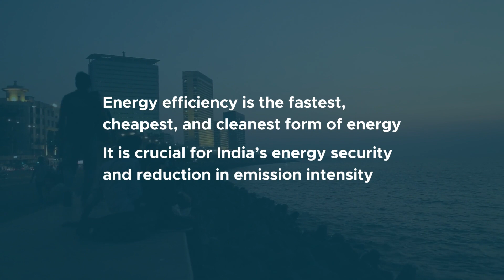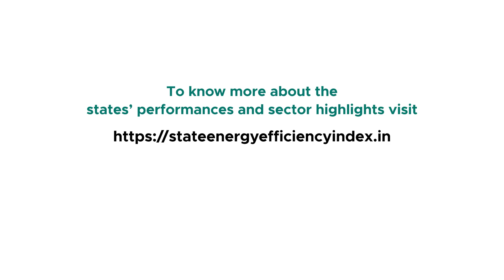State Energy Efficiency Index 2021-22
The State Energy Efficiency Index (SEEI) 2021-22 was launched on April 10, 2023, by the Hon’ble Minister of Power and New and Renewable Energy, Shri R.K. Singh at the RPM meeting of the Bureau of Energy Efficiency (BEE), a statutory body under the Ministry of Power (MoP). The index developed in association with Alliance for an Energy-Efficient Economy (AEEE) assesses the annual progress of states and UTs in energy efficiency implementation, for FY 2020-21 and 2021-22, in 7 sectors- Buildings, Industry, Municipal Services, Transport, Agriculture, DISCOMs, and other Cross-Sector initiatives. The framework in SEEI 2021-22 has been updated to include 50 indicators aligned with national priorities for a sustainable and equitable energy transition. Programme-specific indicators were included this year to track outcomes and impacts of state-level energy efficiency initiatives.